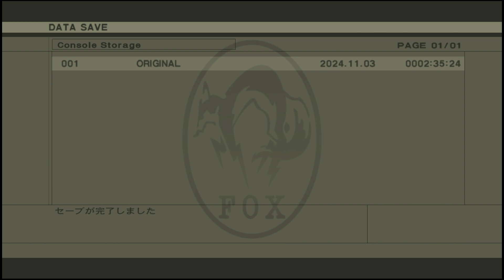【女スパイ】 女子トイレを探せ!! メタルギア2ソリッドスネーク #6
登録高評価されると喜びます!!